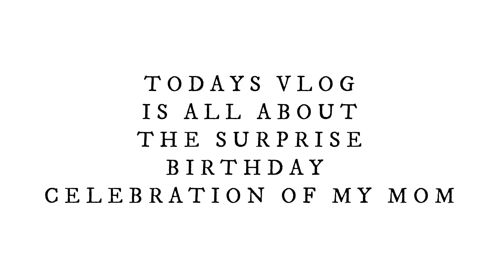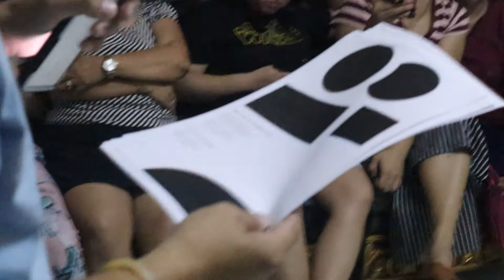Mommy's Birthday l KiannaAliah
Hi Guys, i hope you enjoyed watching my VLOG.